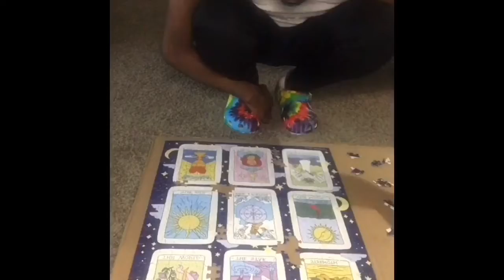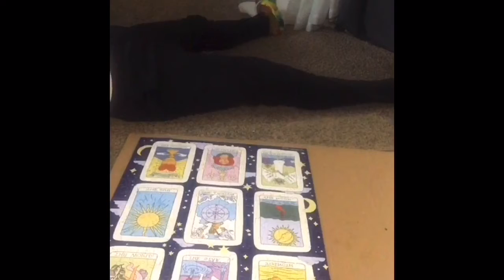Staying busy COVID-19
I had so much fun putting this puzzle together is 500 pieces I would say start off a little lower like 100 and something pieces but it was a blast